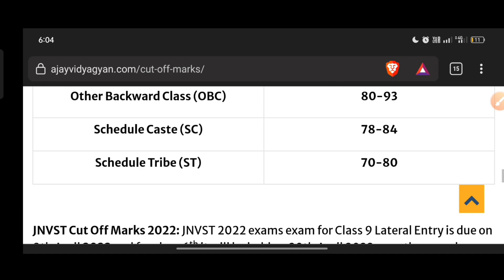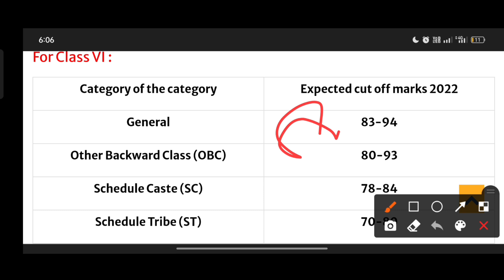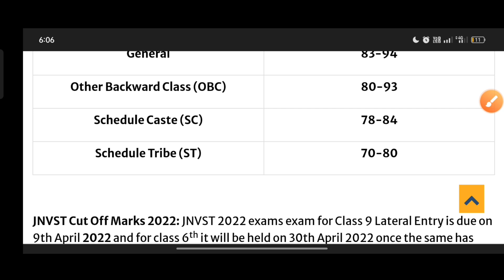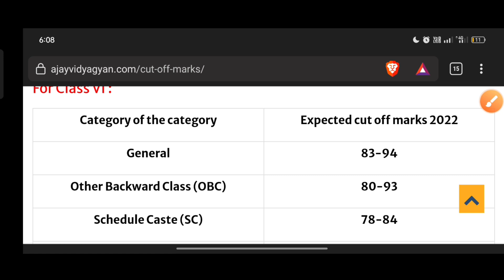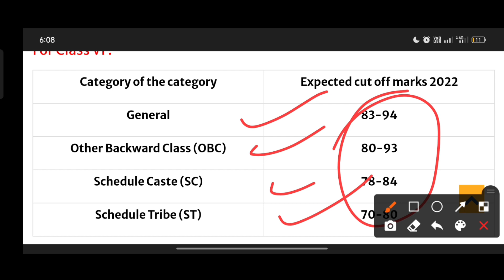Navodaya Vidyalaya Cut Off Marks 2022 class 6 | Cut Off Marks Navodaya Vidyalaya class 6th 2022#jnv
JNV ANSWER KEY ENTRANCE EXAM CLASS 6 30 APRIL 2022 ||jawahar navoday vidyalay full solved paper
Navodaya Vidyalaya Entrance Exam Class 6 Answer key 2022 | JNVST 2022 Paper solution|| पूरा पेपर
navodaya vidyalaya
jnvst
जवाहर नवोदय विद्यालय
नवोदय
नवोदय विद्यालय
jnv entrance exam
navodaya school
नवोदय स्कूल
jnv coaching
jnv maths